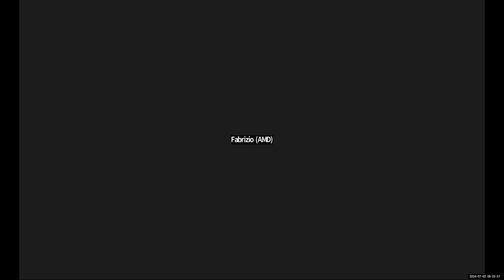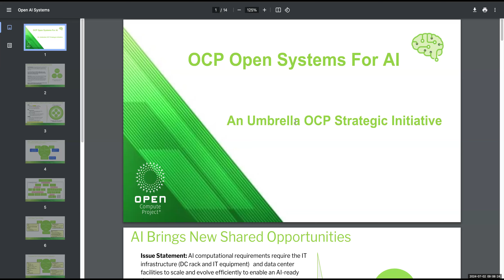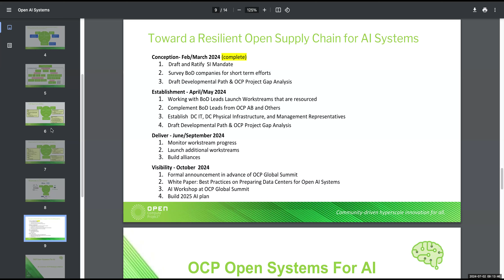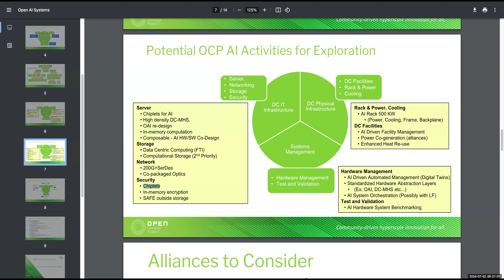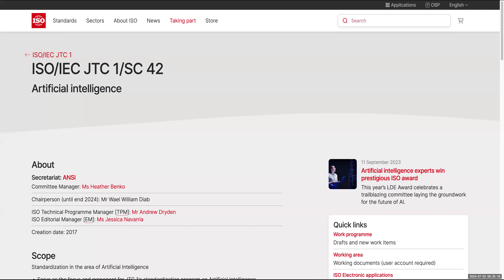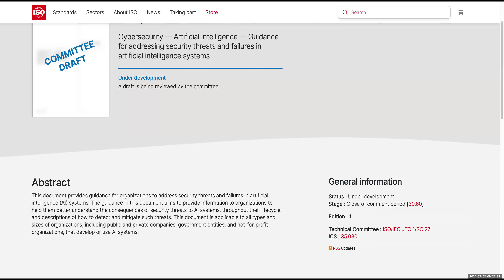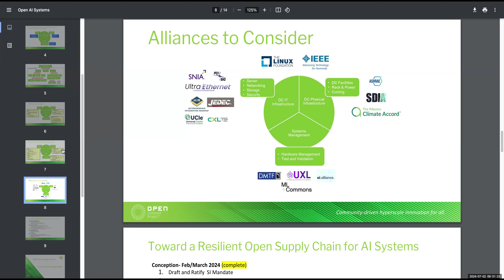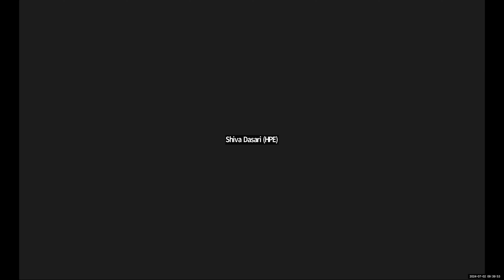OCP Security Project call (Jul 02, 2024)